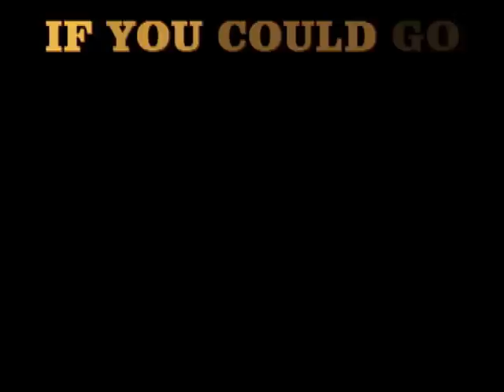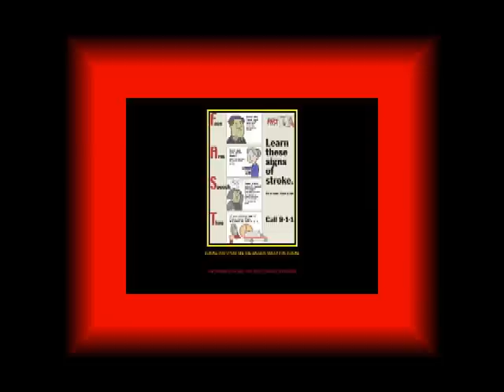A Group of stroke Survivors were asked a Question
A group of stroke survivors were asked "if you could go back and talk to your younger self before your stroke what would you tell yourself to do to stay healthy"?